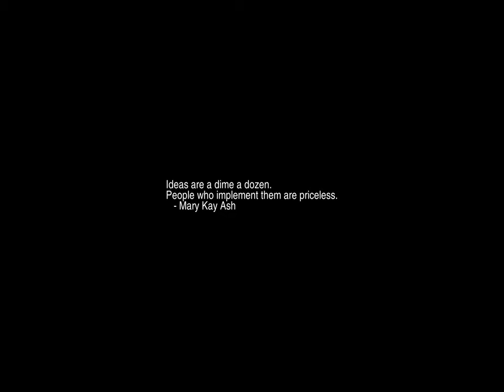Sunrise Time-lapse: Tuesday, September 26, 2023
On this day:
   International Day for the Total Elimination of Nuclear Weapons
   Johnny Appleseed born, 1774
   T.S. (Thomas Stearns) Eliot born in St. Louis, 1888
   Concorde makes its first non-stop crossing of the Atlantic, 1973
   National Day in Maldives
   Revolution Anniversary Day in Yemen
   Bela Bartok dies in New York City, 1945
   George Gershwin is born in Brooklyn, New York, 1898

Today's random fortune, quote, or snark:
A fanatic is one who can't change his mind and won't change the subject.
        -- Winston Churchill